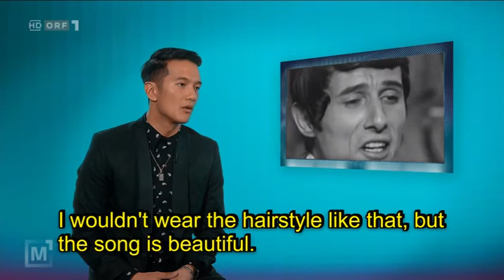Vincent Bueno ORF Report Eurovision Song Contest 2020 Dec 12 2019 part2